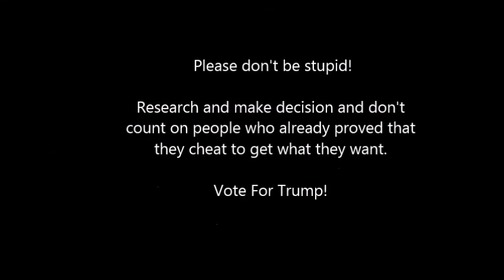Robby Mook lie again! Dodges On Why Clinton Hasn’t Asked Huma Abedin About New Emails (10/31/2016)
Hillary Clinton's campaign manager Robby Mook discussed the letter FBI Director James Comey sent to Congress regarding new emails discovered on Clinton aide Huma Abedin's computer, on Fox News Sunday.

The machine in question was shared between Abedin and her estranged husband, disgraced former Rep. Anthony Weiner (D-N.Y.), who is under a s investigation for suspicion of disseminating graphic images online with a minor.

Chris Wallace asked why Mook thought Comey made such a major decision right before a presidential election:

"We don't know--[Comey] may have not seen any emails at all," Mook said, "[He] owes it to the American people--releasing just a matter of days before the election--to provide all the information."

"You talk about responsibility," Wallace said, "Huma Abedin knows what's in those emails."

"The problem with what you're saying is, we don't know," Mook responded, "your guess is as good as anyone's."

Wallace pressed Mook on the topic once more: "Why wouldn't she ask Huma?"

"You and I are on the same page. I want to know what's in these emails too. [The letter] says nothing about Huma. [Comey] just said he has information that might be signficant, but we don't even know if it is."